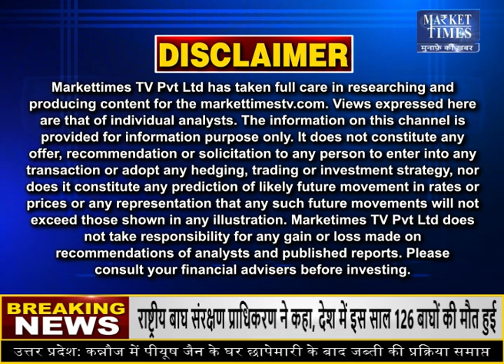क्या सोयाबीन में है आगे तेजी का रुझान ? Market Times TV